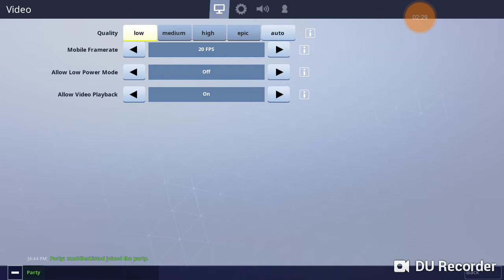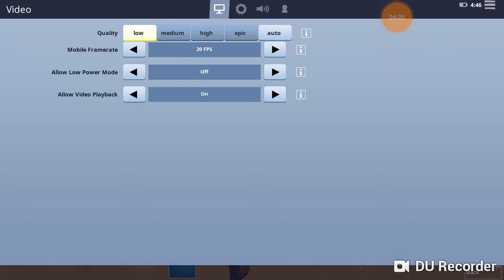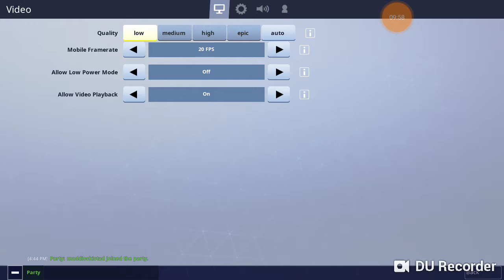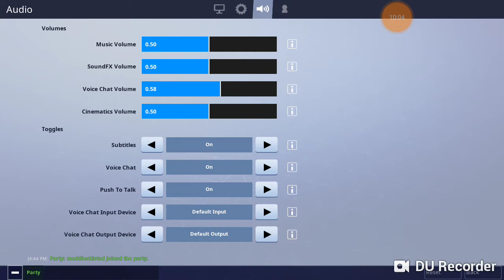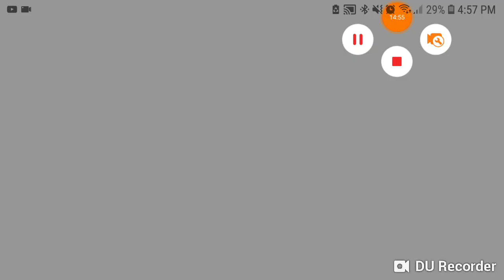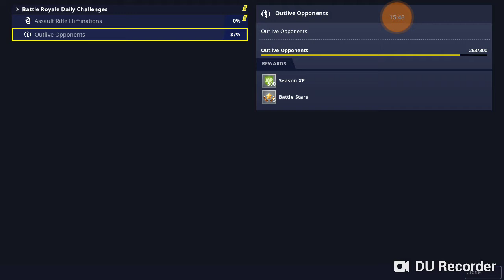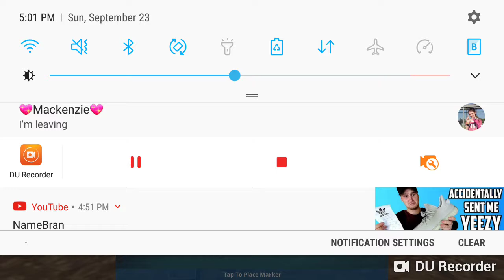Fortnite with maddie~Lexie